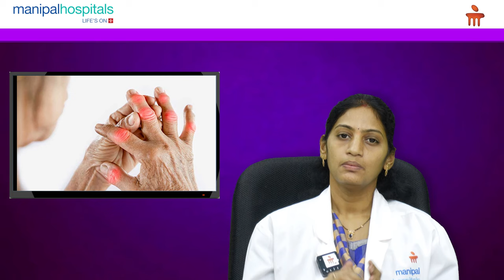Manipal Hospital Vijayawada | Treatment Options Available for Arthritis | Dr. Deepika Ponnuru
Dr. Deepika Ponnuru, Consultant - Rheumatology, Manipal Hospital Vijayawada, shares details about the various treatment options available for treating arthritis. She also explains the importance of physiotherapy for arthritis and continuous treatment, without which the severity of the disease could increase.

Watch this insightful video to know more about arthritis.